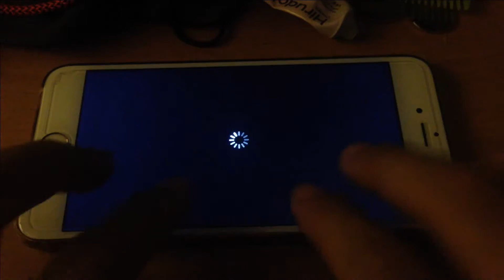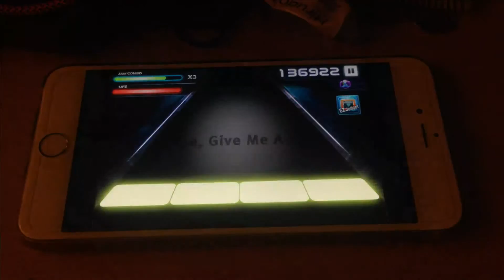[O2JAM U] Please , Give me a Lover - 4K FULL COMBO - iPhone 6s 3D TOUCH test -